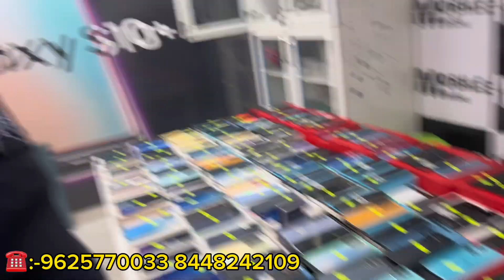₹6,500/-😮 iphone 7 || ₹3,999/-😍iphone 6 ||cheapest iphone market in delhi😍 ||big billion sale🔥🥵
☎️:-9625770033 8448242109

Prepaid delivery all over india available✅

Shop location:-K22 Central market Lajpat nagar part 2 near Vijay sales new Delhi✅

Shop opening timing:-1:00pm To 9:30pm

Available at our Store mobilenmore.official✅